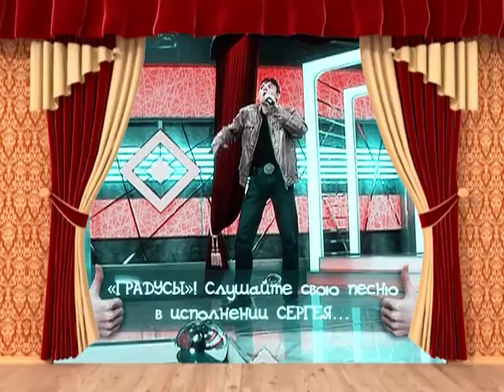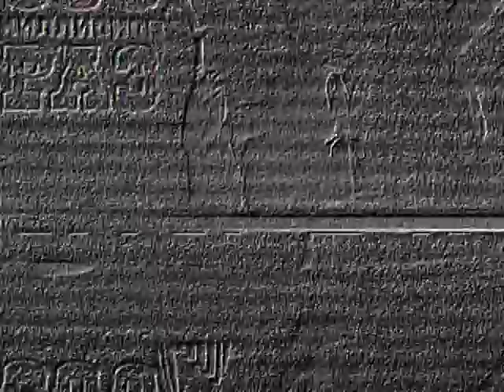Одна на 600 миллионов. 6 выпуск. 1 часть.